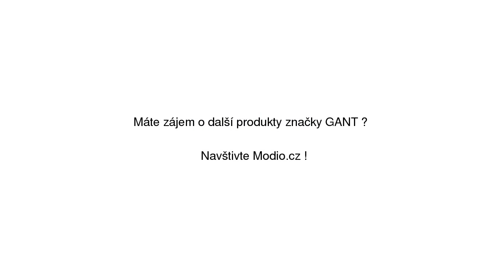KALHOTY GANT G2. SLIM TAPERED STRETCH PANT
KALHOTY GANT G2. SLIM TAPERED STRETCH PANT na Modio.cz. Dámské kalhoty GANT Modio.cz - módní inspirace i možnost nákupu online.